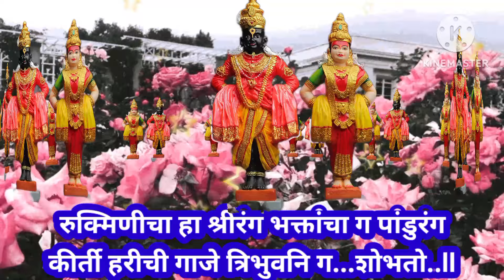विठ्ठलाचे मनाला भावणारे गोड भजन💓 सावळा हरी रुक्मिणीच्या मनी गं.... भक्ती भजन@santkrupa2604